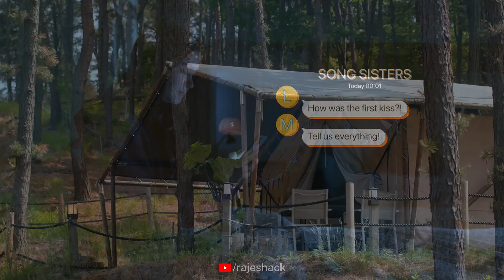Deewani || Korean mix hindi song 2023 || XO Kitty || RAJESH RANJAN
so that we can make more videos for you.

[Song credit]
Song Name - Deewani.
Singer

[Video credit]
Drama Name - XO Kitty
Actor - Choi Min-young
Actress - Anna Cathcart

*The original copyright(s) is (are) solely owned by the companies/ Original label(s). All the content are intended to showcase the creativity of the artist involved and is strictly done for a promotional purpose.